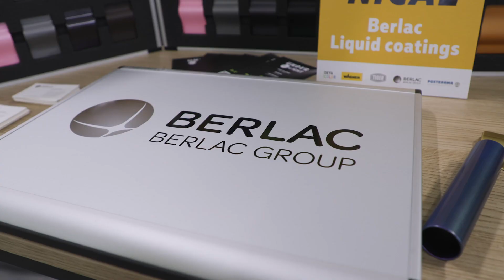Get Technical Event 2022 - Coating technologies for bicycle frames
For several years now, WAGNER has been a cooperation partner of "the sppot" - an association of several companies that offer state-of-the-art surface solutions for the bicycle and sporting goods industry and combine their expertise in this cooperation. "the sppot" hosts three events per year, inviting manufacturers from the bicycle industry to present the latest paint trends and application technologies.

On November 22-23 the "Get Technical" event took place in Budapest, at the company site of WAGNER dealer MLS. They have a state-of-the-art technology center with the latest equipment technology from WAGNER, including the E-Line powder system, robotics and 2K equipment. "the sppot" organized a two-day program focusing on live demonstrations of the latest application technologies.